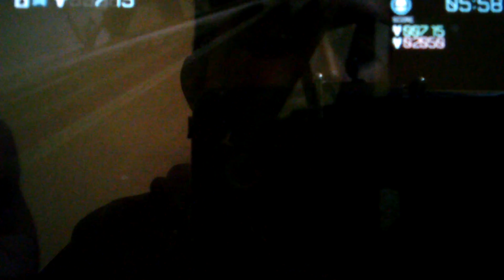Kill zone multiplayer gameplay psvita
Peace off